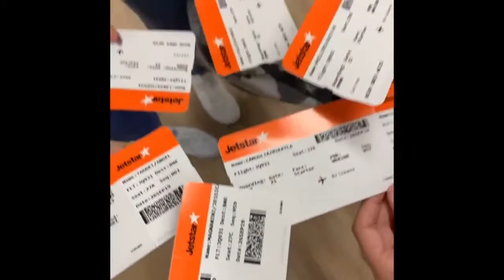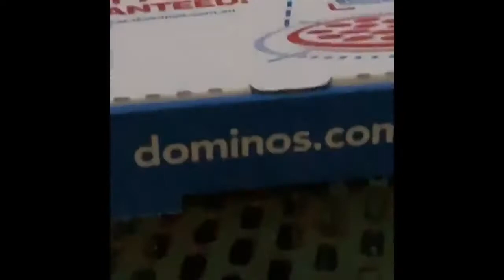Australia's Largest Jesus Rave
This was made by my friend Jessica, so all credits of editing and clips go to her!